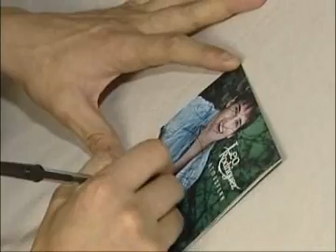Claretiana FM realiza café da manhã para fãs do cantor Leo Rodriguez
Dez fãs do cantor puderam conversar, tirar fotos e pegar autógrafos numa promoção realizada pela Rádio Claretiana FM.